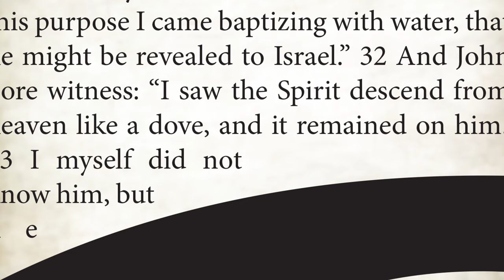May 26, 2024 | Dave Hughey